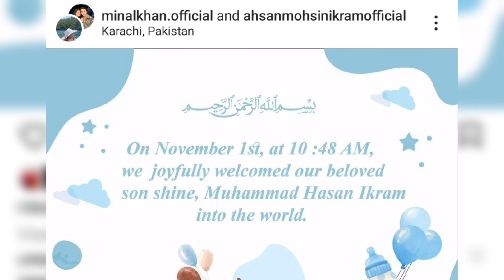Minal Khan's Exclusive Video From Hospital After Birth of her Baby Boy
Minal khan baby minal khan pregnancy minal khan son pics minal khan baby vlog minal khan hospital video